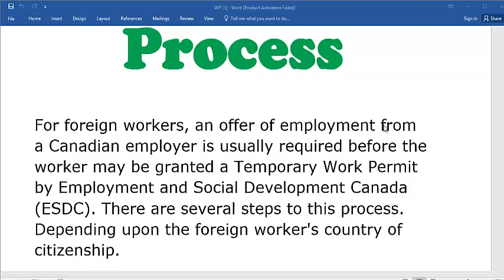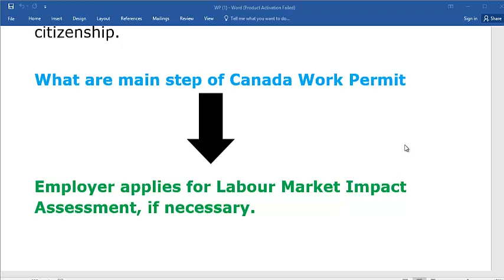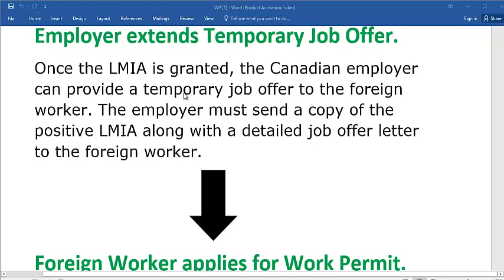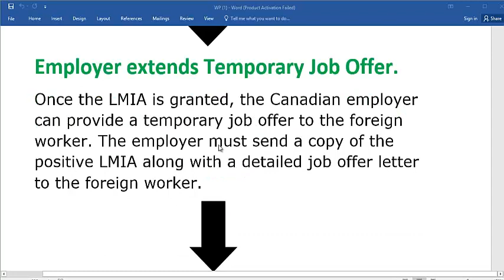CANADA WORK PERMIT PROCESS | GO CANADA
Are you looking for Canada work permit, watch this video till end to know the Canada work permit process.

Digital Baba